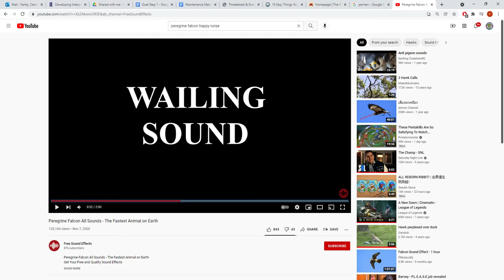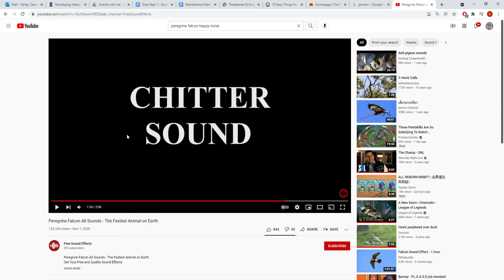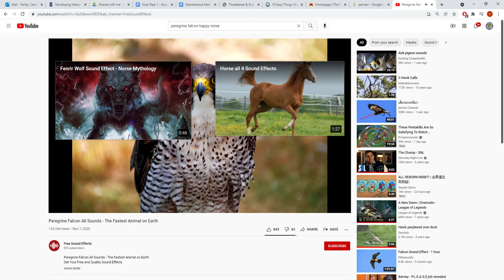Peregrine Falcon All Sounds The Fastest Animal on Earth YouTube Google Chrome 2021 11 16 03 06